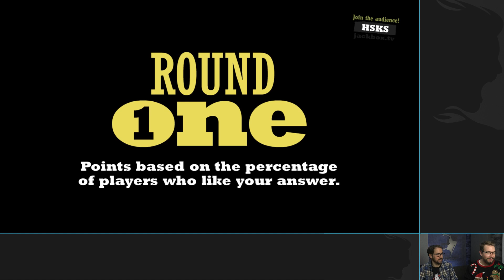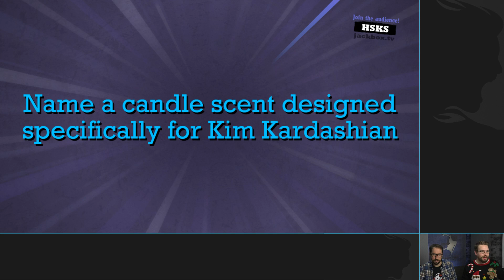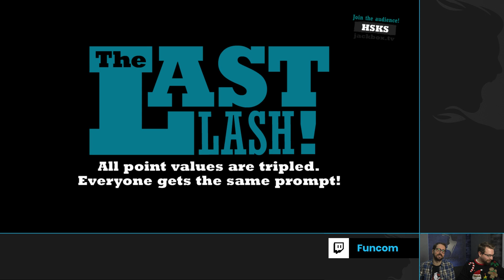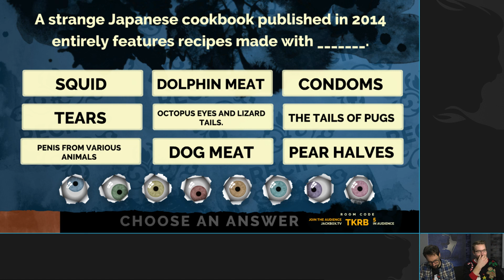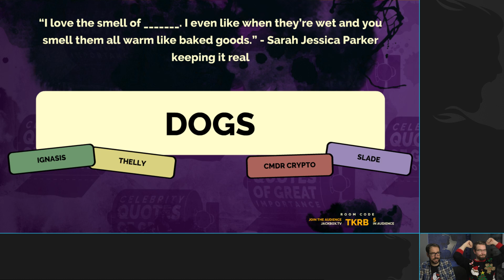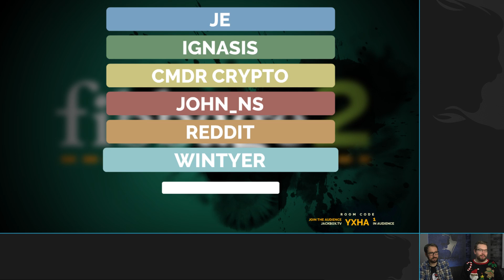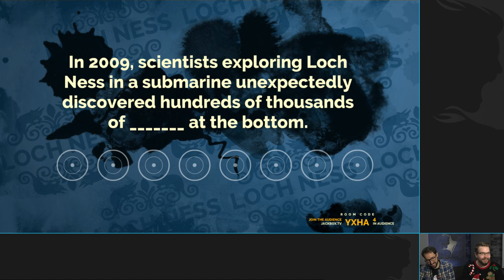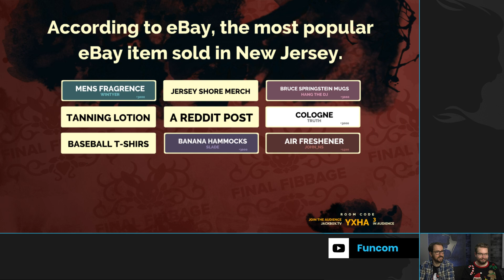Funcom Community Christmas Stream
Ignasi and Jens Erik from the community team sits down to enjoy some Jackbox Party Pack with members of the amazing Funcom community in the final stream of 2018.